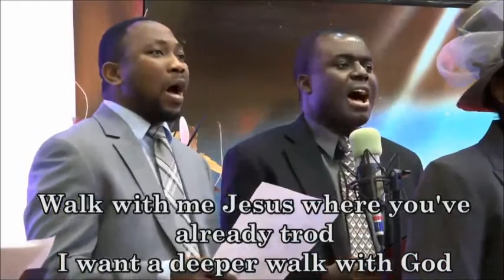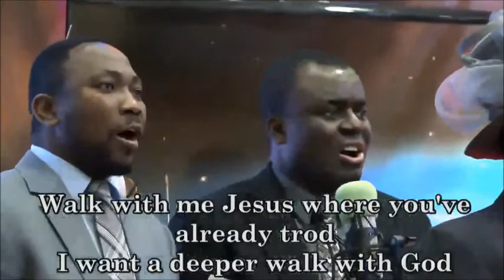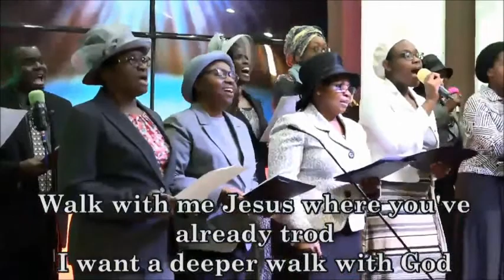Secret of A Growing Church By Pastor W.F. Kunmuyi